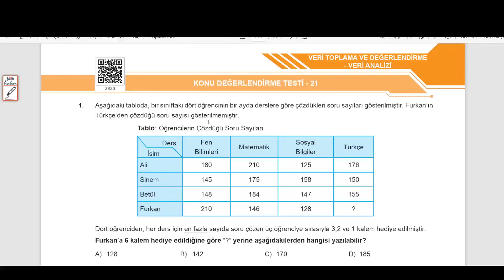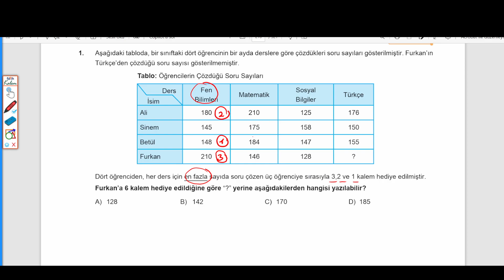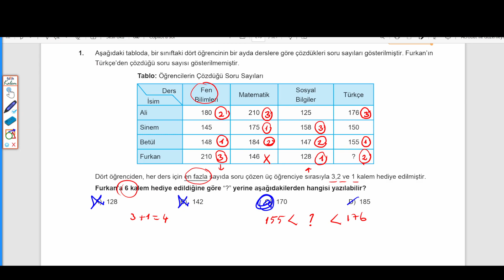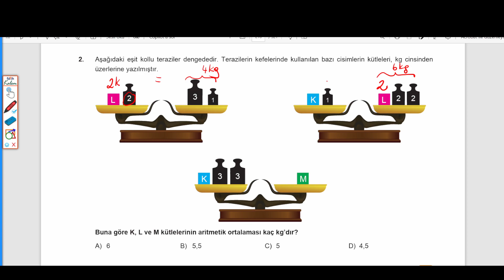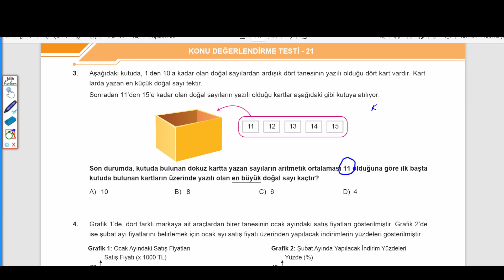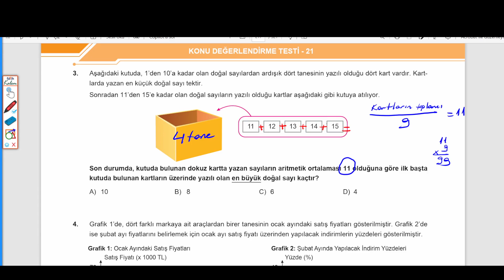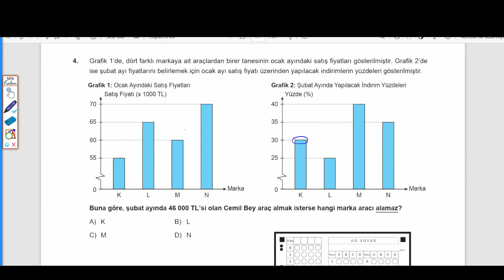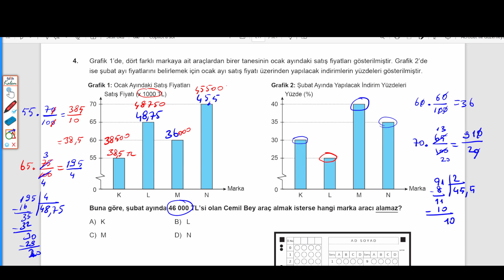6. SINIF MATEMATİK: BEN KORKMAM , KONU DEĞERLENDİRME TESTİ - 21, SAYFA : 215 - 216